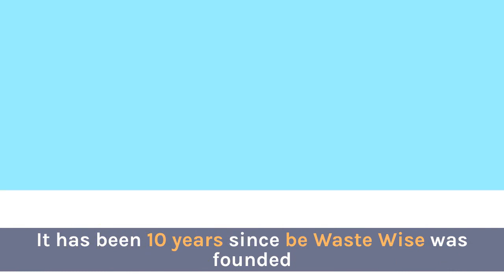be Waste Wise Fundraising Campaign 2023